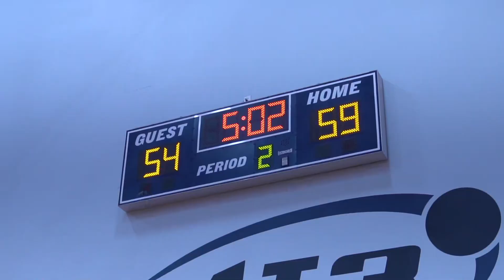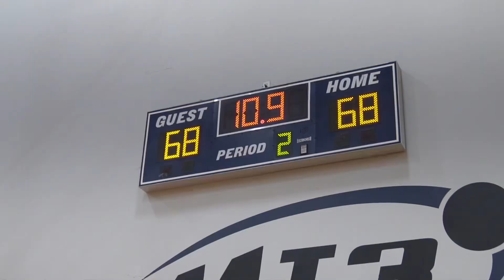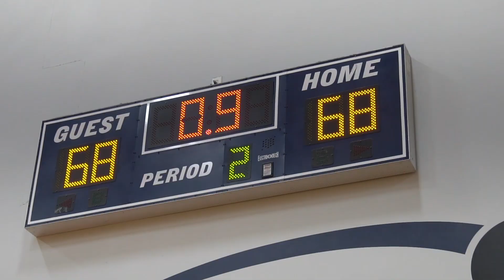NXT Pro 16 Finals: Cap City Scrappers vs. KC Spurs 17u AAU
NXT Pro 16 Finals presented by New Balance. Live from Houston, TX. Cap City Scrapper (Albany, NY) take on KC Spurs (Kansas City, KS) in the 2nd game.